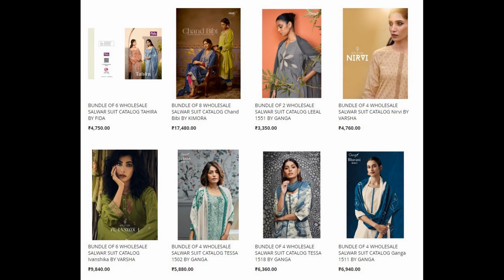81 wholesale bundles launched today 14 Feb 2023